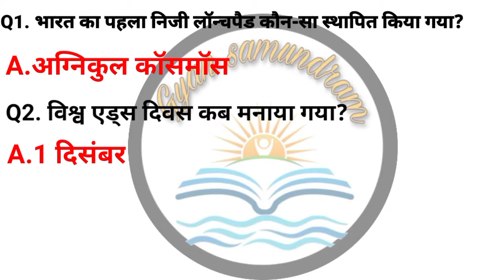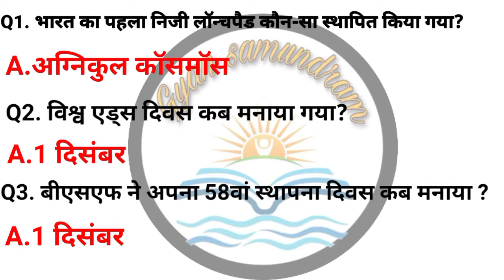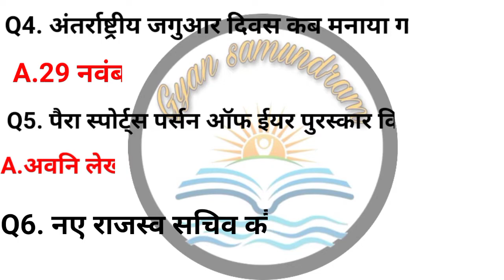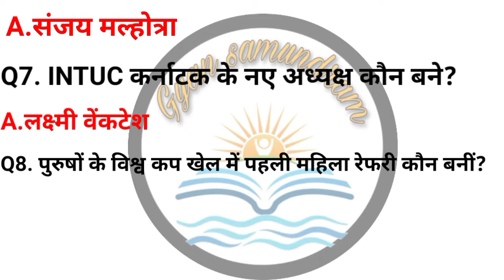TODAY IMP. CURRENT AFFAIR (3 December 2022) - टुडे इंपॉर्टेंट करेंट अफेयर्स।